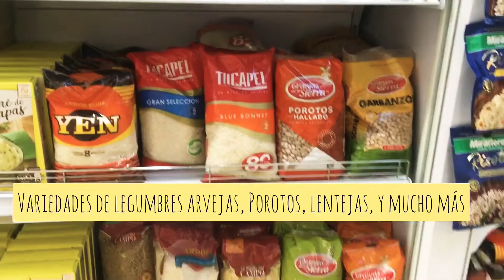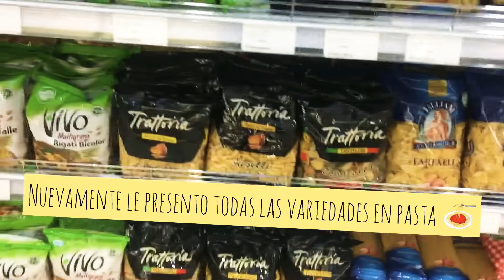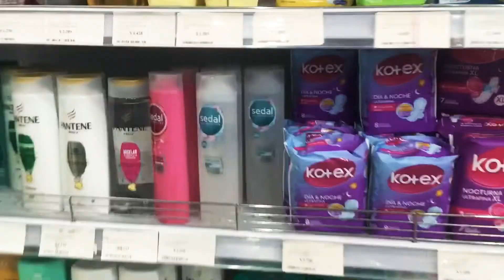CONOCIENDO SUPERMERCADO CARNES NATALES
carnesnatales
Carnes Natales, Desde 1999 produciendo la mejor carne de la patagonia, directamente desde el campo a su mesa. Somos el mercado